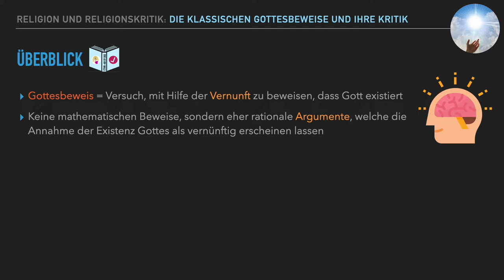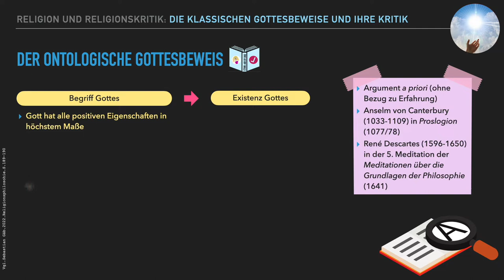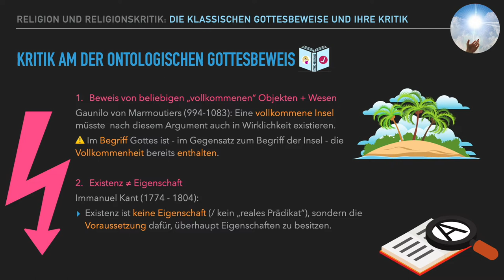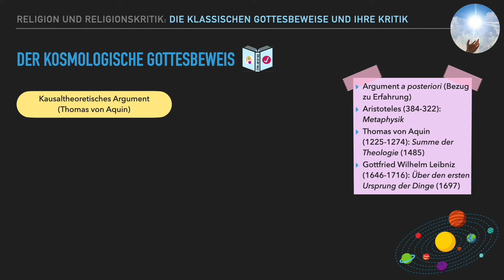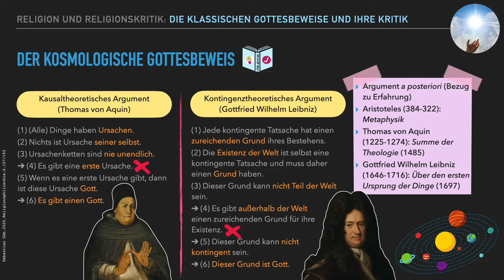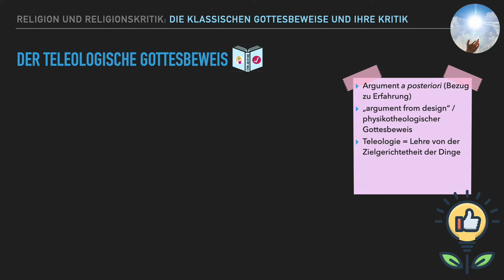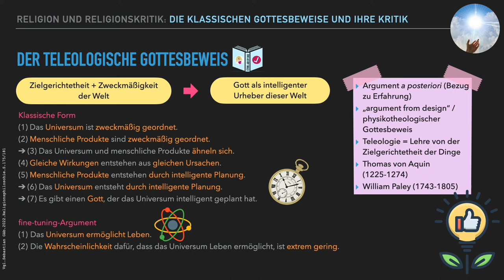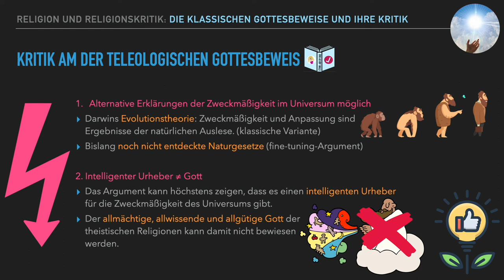Die klassischen Gottesbeweise und ihre Kritik (ontologisch, kosmologisch, teleologisch)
Lässt sich Gott beweisen? Viele Theologen und Philosophen haben es versucht und im Laufe der Zeit mehr oder weniger überzeugende Argumente für die Existenz Gottes formuliert.
Wie die 3 klassischen Gottesbeweise - das ontologische, das kosmologische und das teleogische Argument - funktionieren und welche Kritik man an ihnen üben kann, erfährst du in diesem Clip.

Mit dem Quizlet-Lernset „Die klassischen Gottesbeweise und ihre Kritik“ kannst du dein Wissen im Anschluss überprüfen

0:00 Überblick
1:08 Der ontologische Gottesbeweis
4:26 Kritik am ontologischen Gottesbeweis
6:33 Der kosmologische Gottesbeweis
10:20 Kritik am kosmologischen Gottesbeweis
11:35 Der teleologische Gottesbeweis
16:12 Kritik am teleologischen Gottesbeweis
17:31 Eigene Meinung

QUELLEN 📚

Descartes, René. 1994. Meditationen über die Grundlagen der Philosophie. Meiner. Hamburg.

⭐️Gäb, Sebastian. 2022. Religionsphilosophie. Nomos. Baden-Baden.

Kant, Immanuel. 1998. Kritik der reinen Vernunft. Meiner. Hamburg.

Philoclopedia. Gottesbeweise.

Von Canterbury, Anselm. 2005. Proslogion. Reclam. Stuttgart.